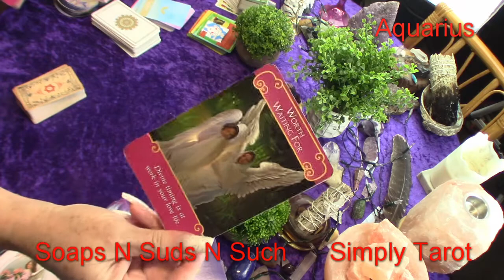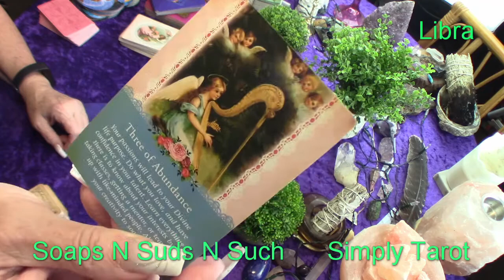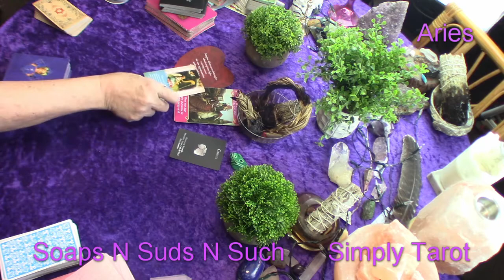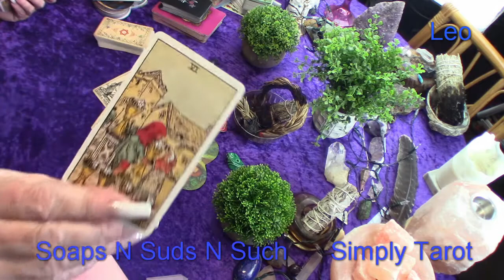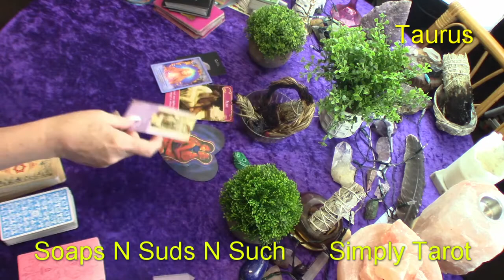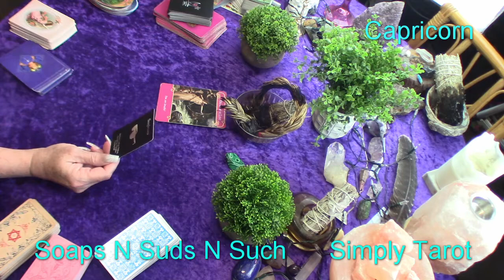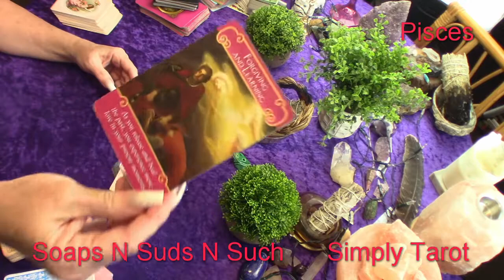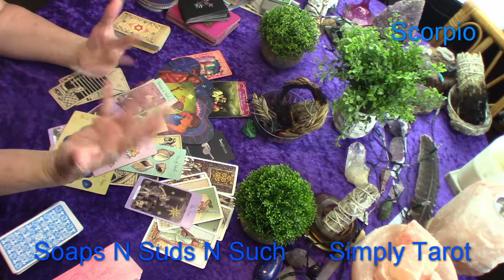All zodiac sign read Love Lust Drama Family Money/Work Spiritual Soulmate Scorn Aquarius To Scorpio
Aquarius  0:18 Woman scorn, Watch your back, Player alert! Careful of the relationships you nurture!
Libra  15:58 Keeping themselves stuck, Driven by Lust, Past comes back around, Soulmate/Twinflame,
Gemini  25:47 Be diligent of change in money, Not tight grasp yet not frivolous, Avoid a fall,
Aries  34:33 Wow! just started Drama, Wanna come back around, Home, Family Member or Lover
Leo  47:17 Deserve to feel loved, Be honest about your feelings, Love here,
Sagittarius   56:30 After ending, Someone comes back around, Divinely guided, Soulmate/Twinflame, True love, Painful past, And moments time can't erase,
Taurus   1:06:00 Surrounded by many, Confusion & Illusion, Are you over working? Felt used, Silent!
Virgo   1:17:46 Healing & Dealing, Seeing, Truth, Heartbreak, Positive Recognition, #19
Capricorn  1:25:09 Where is your heart leading you? Several around you, You deserve love you are loveable, Someone has deeper feelings,
Cancer  1:34:17 Love call, Expressing love, Coming back around, Past or new, Release the old for the new, Meeting at through  or around work or place business,
Pisces   1:41:33 Negative communication, A couple with issues, Money problems, Healing heart, Leo, Aries,
Scorpio  1:49:00 Read before signing anything, Cupid throwing Arrows around, Romance, Healing family issues, Stalker,